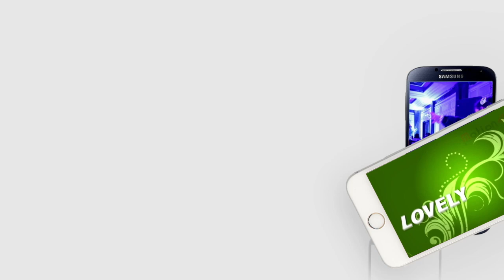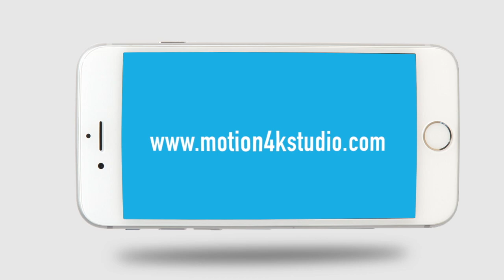WEDDING INVITATION | SAVE THE DATE | E INVITE | MOTION 4K STUDIO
Want a Whatsapp Wedding Invitation, classy wedding invitation at a reasonable cost.

Save the sate for the wedding as we are inviting you by the romantic wedding invitation

We are delighted to provide you other following services than Wedding Invitation:
- WhiteBoard Animation
- Promotional videos
- Animated Video
- Product Shoot
- Lip Dub Video
- Pre Wedding Video
- Wedding Video
- Kid Birthday Shoot
- YouTube Intro Videos